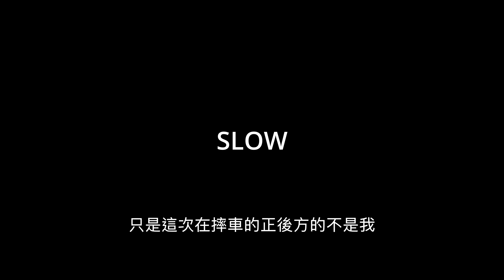摔！ 2023環花東365 Day2 / 絕美縱谷風光 / 集團摔車 / 公路車 / CT Yeh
環花東第二天全記錄，絕美多視角風景，驚險摔車！？

索引

00:00 出發前往會場
01:00 比賽出發暖身段
02:21 放行囉
06:10 武陵綠色隧道
09:38 池上壯闊空拍
13:41 舞鶴台地北回歸休息站
15:00 熟悉的高鐵
17:41 集團摔車
19:14 邁向終點
20:23 終點訪問
23:05 民宿喝茶洗澡
23:50 爆笑彩蛋